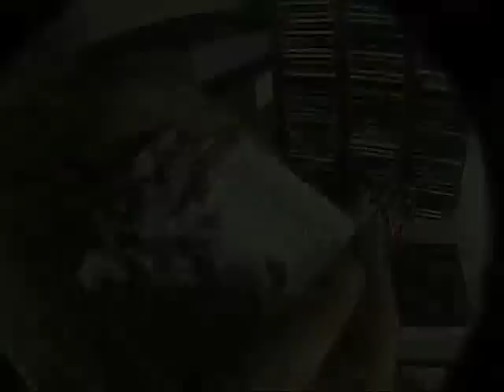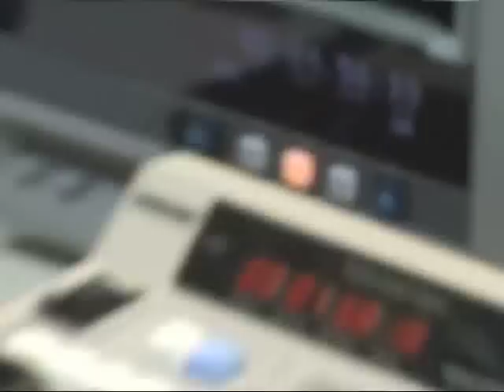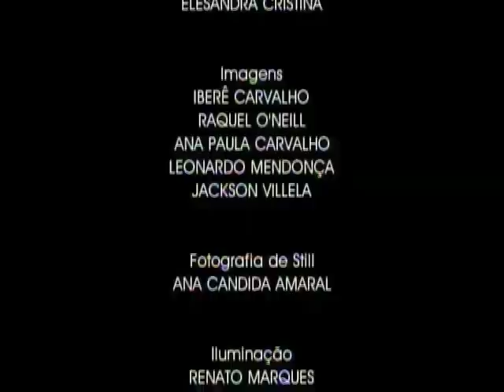"Meu Parceiro Julião"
Documentário ensaístico que trata a questão da posse da terra e a desintegração da cultura camponesa em Minas Gerais. Direção: Sandro Neiva - Pervitin Filmes - 2002 -